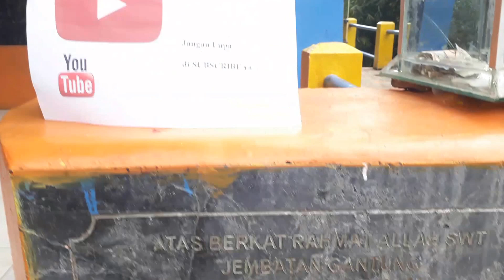Jember Punya (Bag-3) | Jembatan Gantung Jember Indonesia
Sensasi Memacu Andrenaline Di Jembatan Gantung Sepanjang 100meter di Kabupaten Jember Jatim Indonesia
Pingin Tahu Alamat Lokasi Please Koment Di bawah